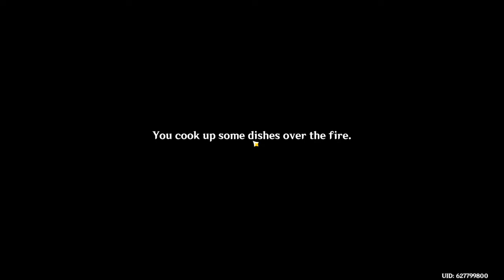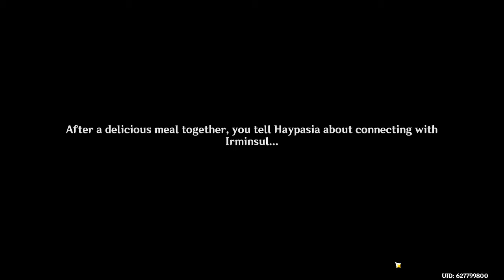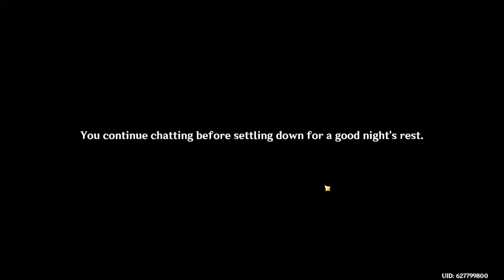Some Sumeru Archon Quest Story (Genshin Impact)